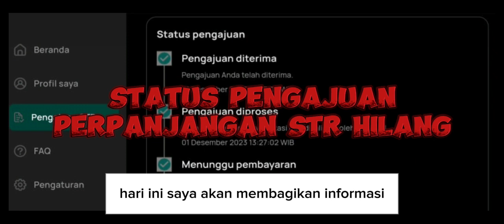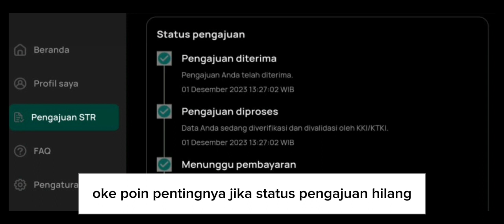STATUS PENGAJUAN STR HILANG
ASSALAMU'ALAIKUM...

Berikut adalah Informasi mengenai Status Pengajuan STR Hilang.
Selamat menonton ❗❗❗

WASSALAMU'ALAIKUM...